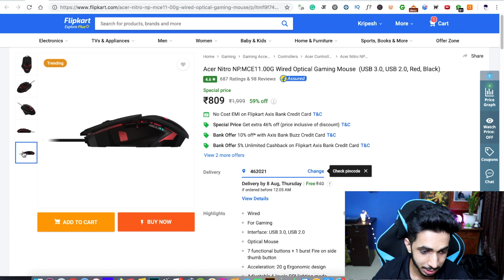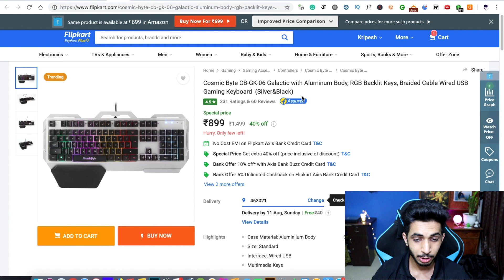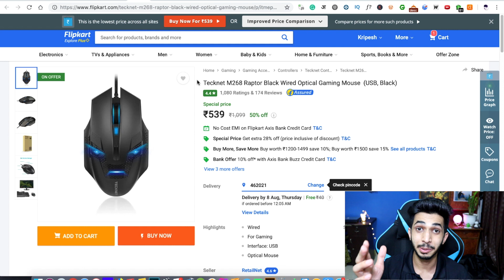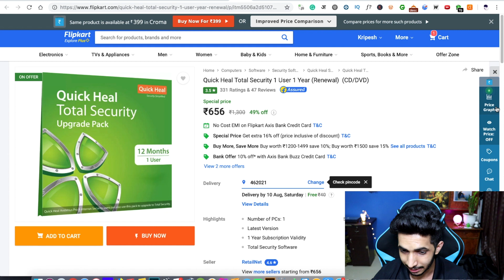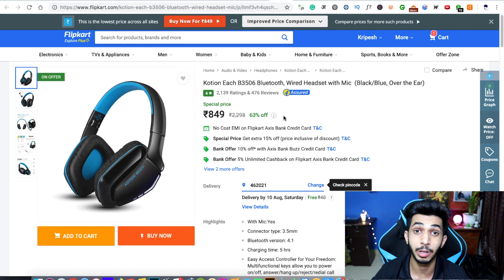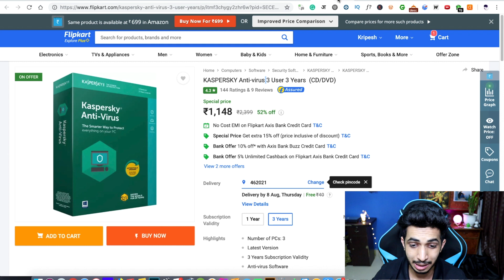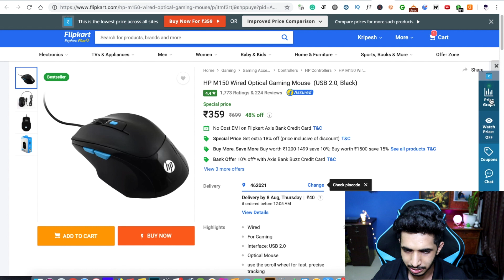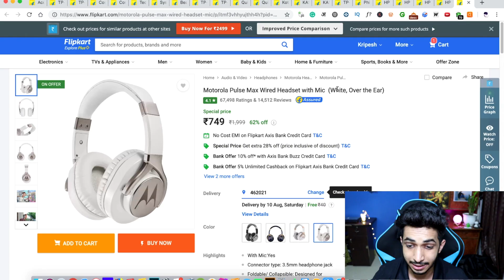Flipkart Tech Deals (6 Aug 2019) LAST DAY!!! || Pre Sales National Shopping Days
Here are some of the best tech deals on Flipkart right now.
This are some pre deals from Flipkart this time which will be available till 6th August.

Main sale of laptops and smartphones will start from 8th August and will be available till 10th August 2019.

This time I've covered electronic deals like Mouse, Headsets, Router, Antivirus, Trimmers and more 😍

These Tech deals are only available for 6th August

I've added amazon links also so you can check the price easily on both the website.

Acer Nitro Gaming Mouse

TP-Link TL-WR940N

Cosmic Byte Wired Headset

Tecknet M268 Raptor Wired Mouse

Beardo Trimmer

Quick Heal Total Security 1 User 1 Year
(For This You Need to Already Have an Activated Quick Heal Installed)
(It is an Upgrade Pack to update)

Quick Heal Anti-Virus 3 User 1 Year

KASPERSKY Total Security 1 User 1 Year

KASPERSKY Anti-virus 3 User 3 Years

HP M150 Wired Gaming Mouse

HP X3000 Wireless Optical Mouse

HP X3000 Wireless Optical Mouse (Purple)

HP comfort x1500 Wired Optical Mouse

My Recommendations ✅